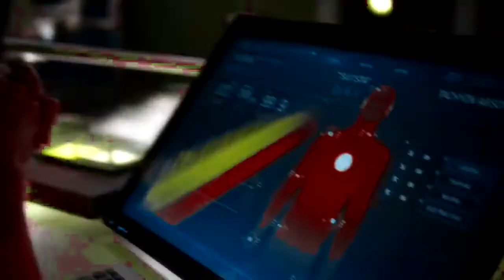The Flash l Barry Allen Blue Skies